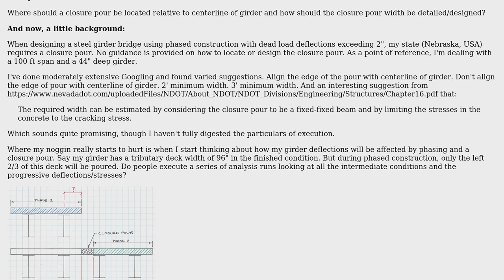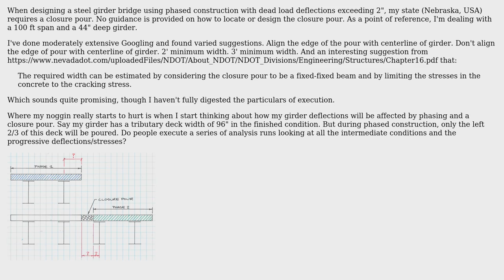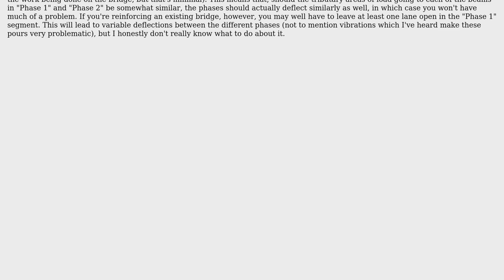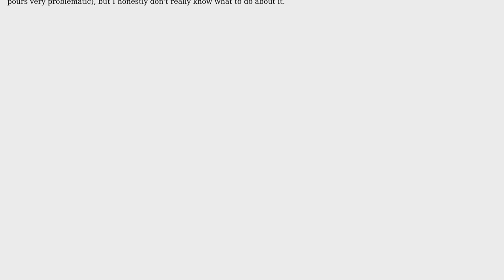Engineering: How should a bridge deck closure pour be positioned?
With thanks & praise to God, and with thanks to the many people who have made this project possible! You are responsible for your own actions.